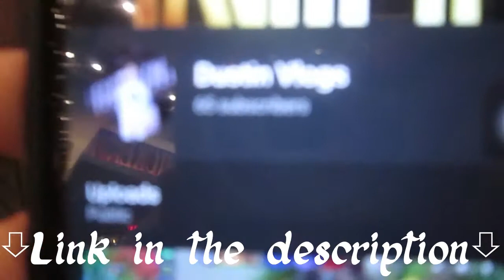Vlog #9: Yanna's Birthday Vlog [Re-upload]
Re- upload since we accidentaly deleted the other one :(

Suggestions for the future videos and we’ll try to make it possible.